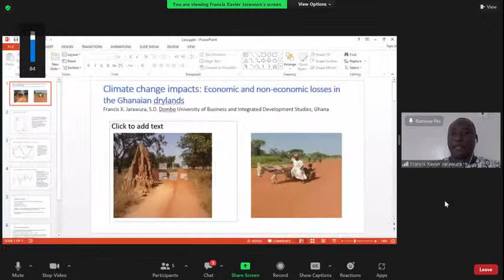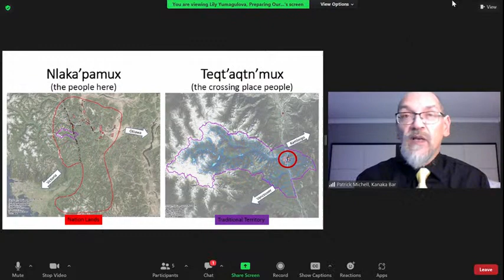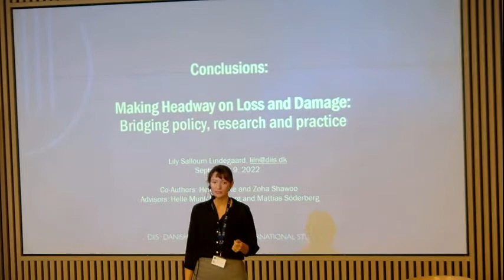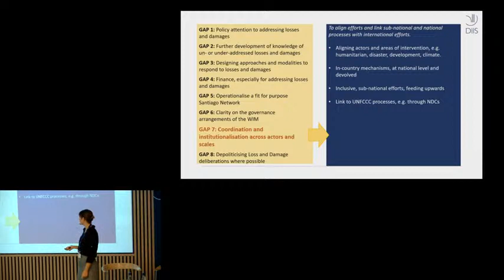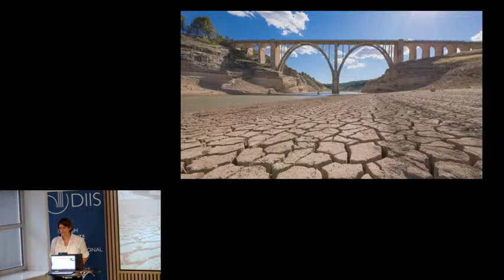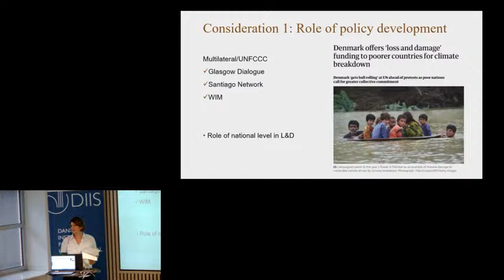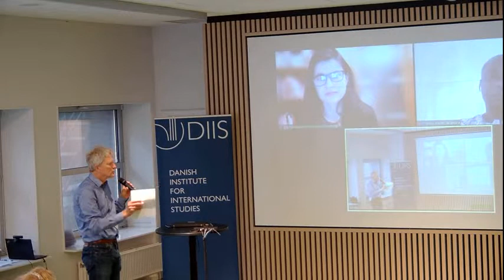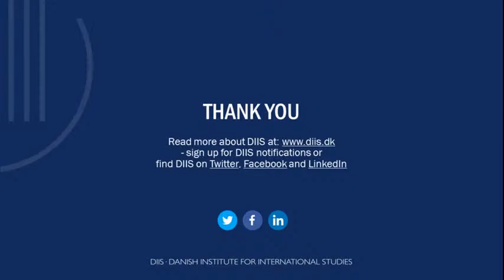Loss and damage associated with the adverse effects of climate change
Widespread, pervasive impacts from climate change are evident already now, according to the Intergovernmental Panel on Climate Change. These unavoided impacts, or losses and damages, occur when mitigation and adaptation action have not been adequate. They include loss of human lives, of biodiversity, of economic outputs, of cultural heritage, and damages to human health, to property and to economic productivity, to name a few. Such losses and damages are on the rise, with the most vulnerable countries and populations most affected.

Loss and damage has also taken shape as a policy area. The Paris Agreement recognizes “the importance of averting, minimizing and addressing loss and damage associated with the adverse effects of climate change” and recent developments include the ongoing Glasgow Dialogue on financing arrangements and operationalization of the Santiago Network for technical assistance. On the whole however, international processes around loss and damage are characterized by divergent positions and slow progress.

This seminar includes presentations from researchers representing highly affected communities, initial conclusions from the study “Loss and Damage Associated with the Adverse Effects of Climate Change” funded by the Nordic Council of Ministers, and insights from Prof. Emily Boyd, a leading scholar on loss and damage.

Programme
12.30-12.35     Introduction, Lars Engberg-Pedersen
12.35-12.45     Loss and damage and climate migration in Northern Ghana, Francis Jarawura (online presentation)
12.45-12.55     Losses and responses across human and natural systems in Indigenous Communities: A Kanaka Bar Indian Band, Canada case study, Lilia Yumagulova & Patrick Michell (online presentation)
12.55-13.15     Conclusions: Loss and Damage Associated with the Adverse Effects of Climate Change, Lily Lindegaard
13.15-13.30     Critical considerations going forward, Emily Boyd
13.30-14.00     Panel Discussion, Francis Jarawura, Lilia Yumagulova, Patrick Mitchell, Lily Lindegaard, Emily Boyd and Mattias Söderberg

Speakers
Francis Xavier Jarawura is a human geographer with special interest in climate change studies, migration and rural development. He holds a PhD in Migration Studies.

Lilia Yumagulova is a Bashkir woman with degrees in engineering, risk analysis and a PhD in resilience planning. Her work focuses on community resilience to climate change and disasters in research and practice. Her current research focuses on Indigenous self-determination and the role of women in disaster risk reduction and planned relocation. She is the Program Director for the Preparing Our Home Program that empowers Indigenous youth leadership in community resilience.

Lily Salloum Lindegaard is a researcher at the Danish Institute for International Studies (DIIS). Her work focuses on responses to climate change impacts, from international policy to implementation on the ground. She has worked extensively with climate-related topics including climate-related mobility, governance, finance and mainstreaming, both in Africa and South-East Asia. Lily is coordinating the project “Loss and Damage Associated with the Adverse Effects of Climate Change”.

Emily Boyd is Professor in sustainability studies, specializing in environment and climate change. Her work focuses especially on the interdisciplinary nexus of poverty, livelihoods and resilience in relation to global environmental change in Africa, Latin America, South-East Asia and Europe. She is a leading voice in Loss and Damage research, including its complex policy dimensions.

Mattias Söderberg is Chief Advisor in DanChurchAid, with focus on climate change and development aid. Mattias has followed the international climate negotiations closely for many years, including as an advisor to country Parties, and recently with a focus on Loss and Damage deliberations. He also serves as Co-chair of the ACT Alliance Climate Change. Mattias is an advisor on the project “Loss and Damage Associated with the Adverse Effects of Climate Change”.

Patrick Michell is a member of the Nlaka’pamux Nation and a lifetime resident of Fraser Canyon, BC, Canada. He is the Former Chief of Kanaka Bar Indian Band and is one of the most recognized leaders on climate action in Canada.

Thumbnail picture: © ICRC / Yazdi, Pedram